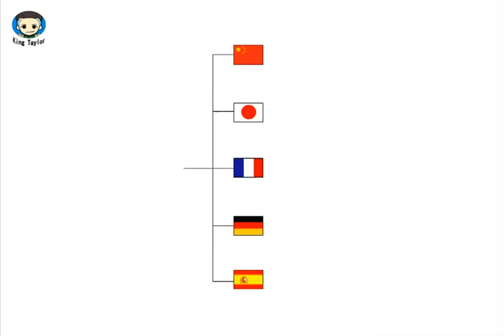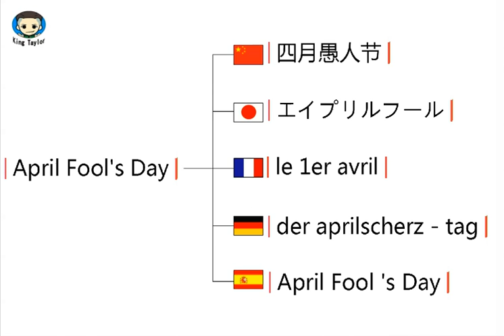How to pronounce April Fool's Day in German，French，Japanese，Chinese and Spanish—Common language